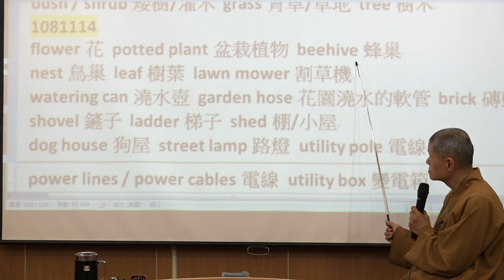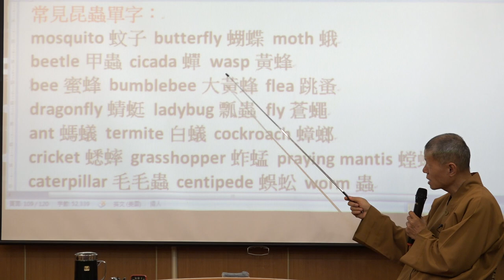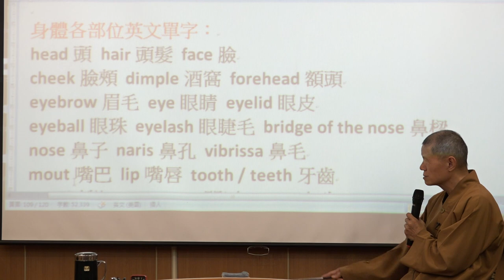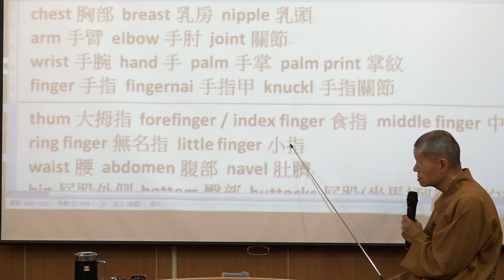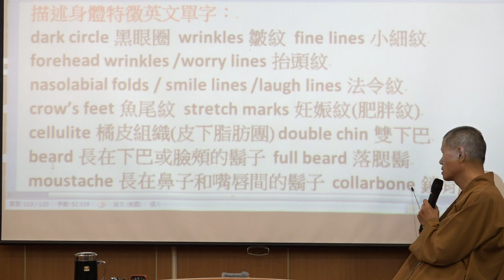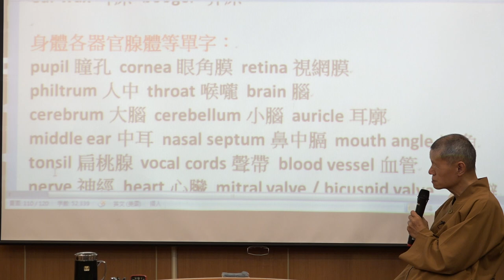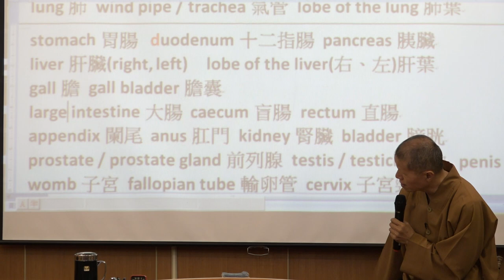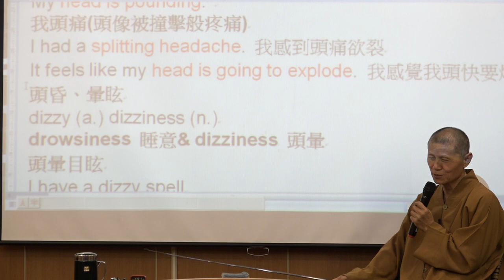41 Master Chang-Lu Dharma Lectures 常律和尚英文講座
老和尚教英文大學英文教授說這是成效驚人的單字記憶法
正德電視台線上直播(節目表) ★法佈施功德為大，敬請大眾捐款護持！護持正德電視台 郵局劃撥帳號：42150839 戶名：正德佛堂 銀行匯款/ATM轉帳:台灣土地銀行 青年分行 銀行代號: 005 帳號:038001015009 更多捐款護持方式請見： ■正德全球資訊網： ■常律法師粉絲團： ■正德慈善基金會Line@ 用戶ID：@mkk6922s